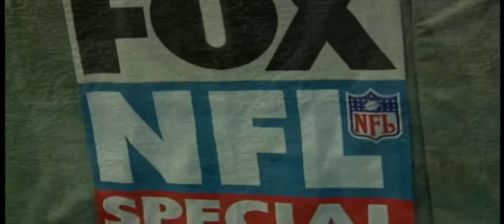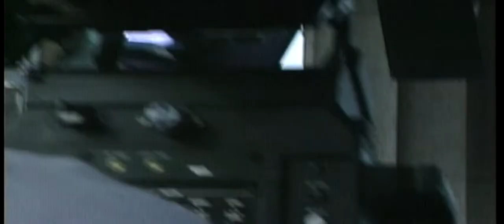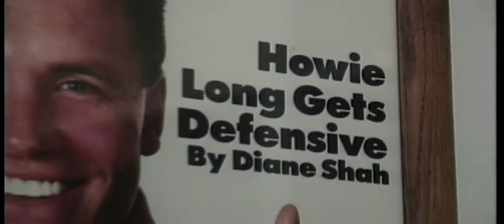19940903 NFL on FOX WSVN Sports Special Seg 1